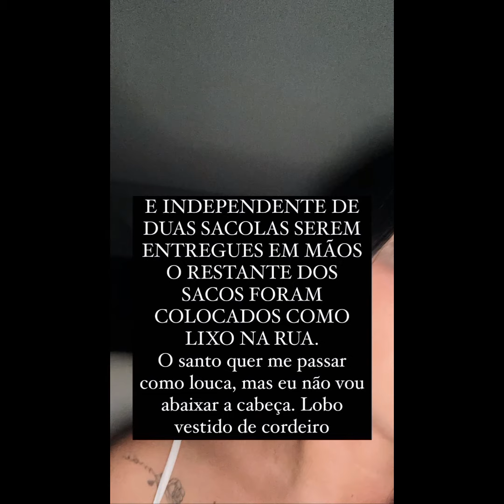EMILY ENL0UQU3C3U😱😱 FOI ATÉ A CASA QUE ESTÁ BABAL, COM MARTELO QUEBROU O ESPELHO